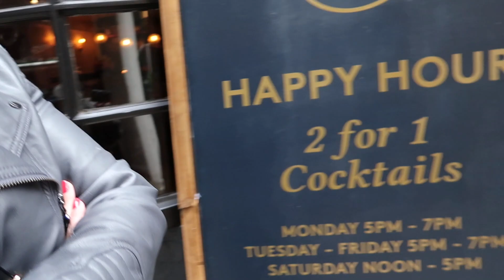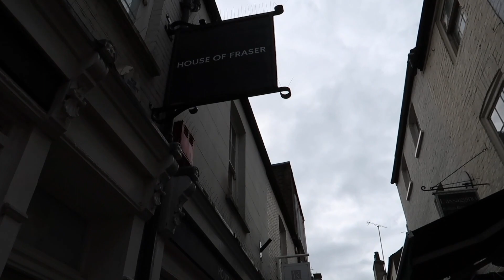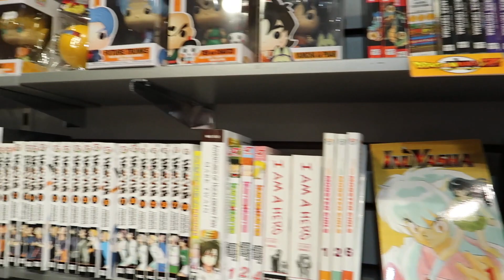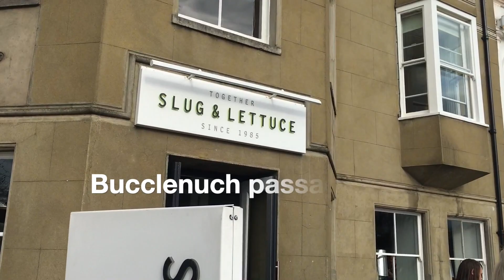Richmond London( a beautiful place to visit)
We enjoyed a little trip to Richmond, it's a really pretty place to visit, plenty of bars and restaurants to choose from and pretty shops to look in. we hope you enjoy the video please give a thumbs up and subscribe.

Equipment

Canon G7X mark ii

iPhone 6s plus

Manfrotto mini tripod